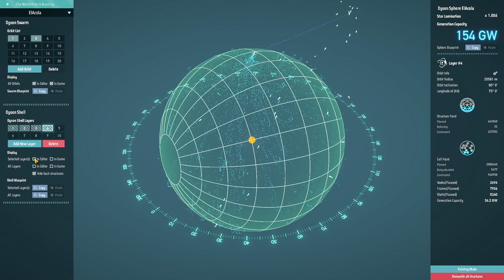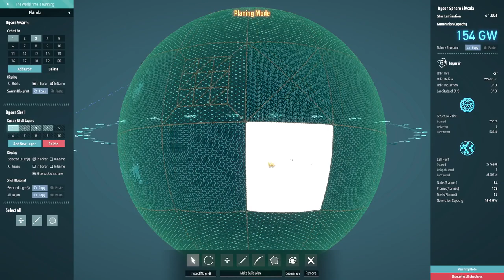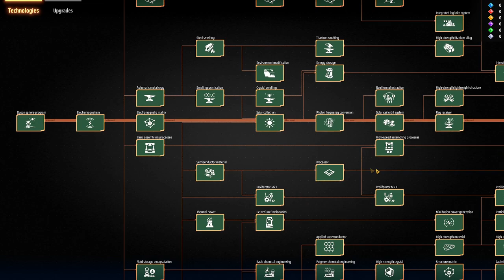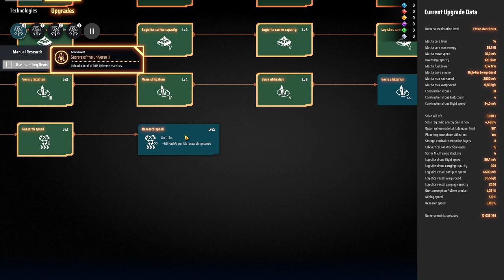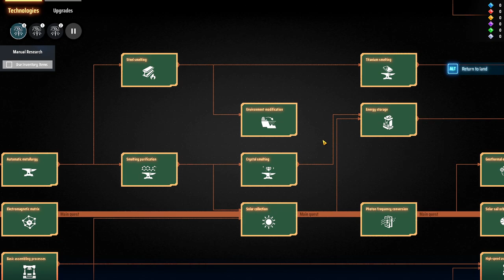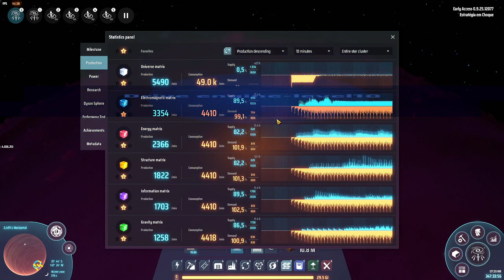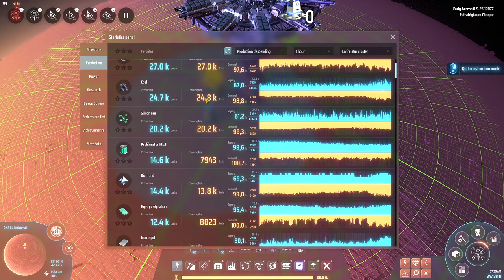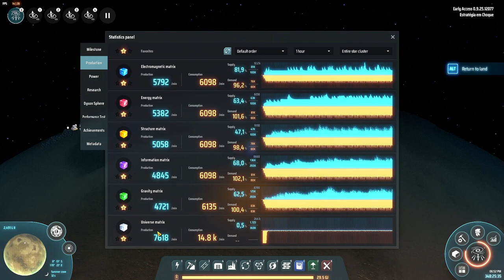💫Dyson Sphere Program Ultra Late Game - 10M de matriz branca, objetivo concluído e agora? EP30